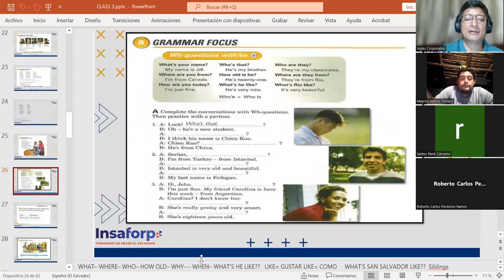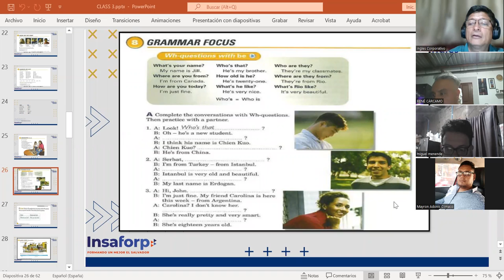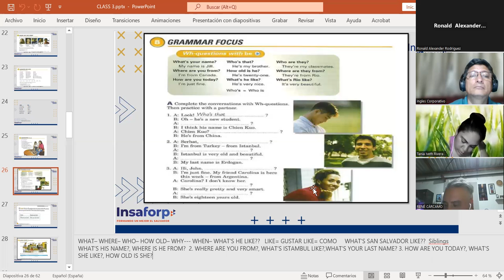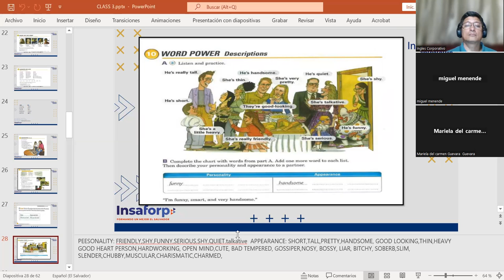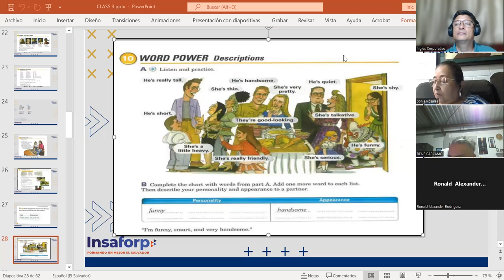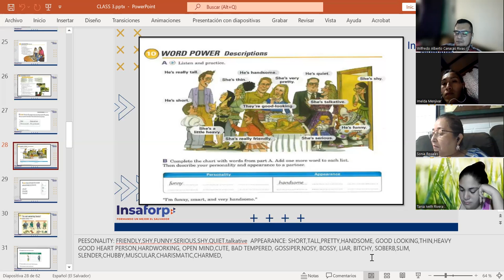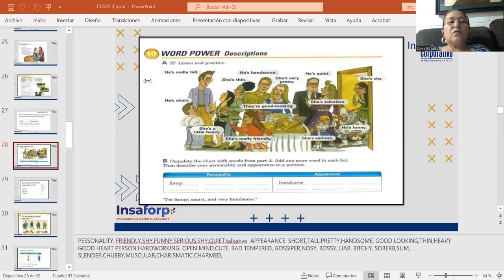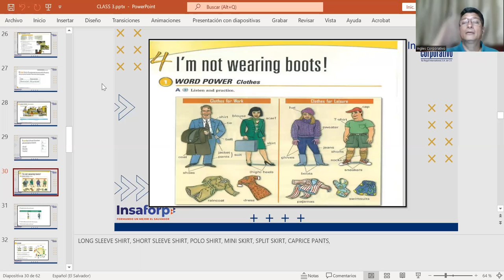CLASS 10-6-6-2023-FI-REGAL-10-MARTINEZ DE LEON-DESCRIPTIONS